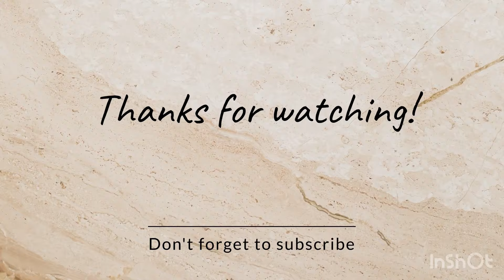Home Pedicure Daily Vlog💅 Ingrown|Dryskin Removal